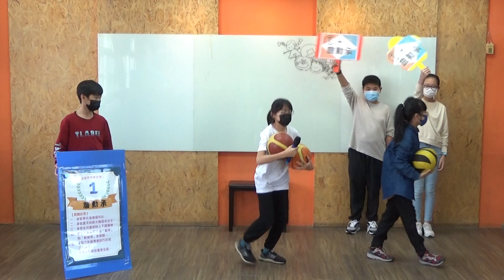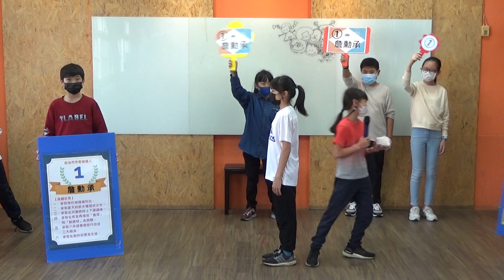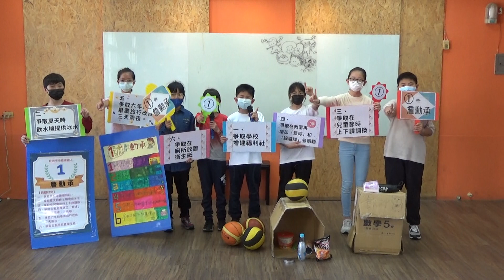1號 五戊 詹勳承 潛龍111第25屆自治市市長候選人政見發表影片 頁首用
一、爭取學校增建福利社。
二、爭取夏天時飲水機提供冰水。
三、爭取在兒童節時上下課調換。
四、爭取教室再增籃球和躲避球各兩顆
五、爭取六年級畢業旅行改成三天兩夜
六、爭取在廁所放置衛生紙。